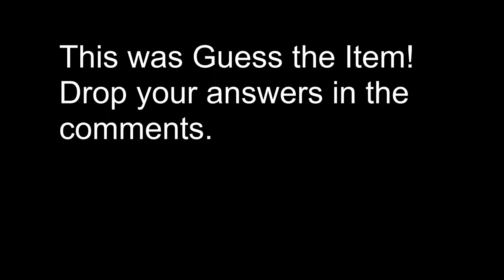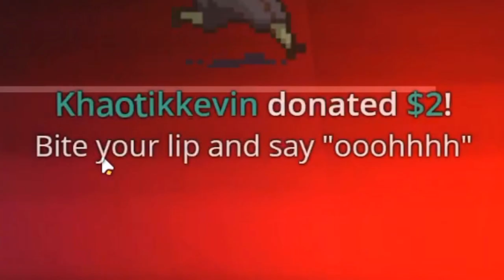meet Matthew "super" DeLisi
This is my first edit ever, so tell me what you think about it!
4head